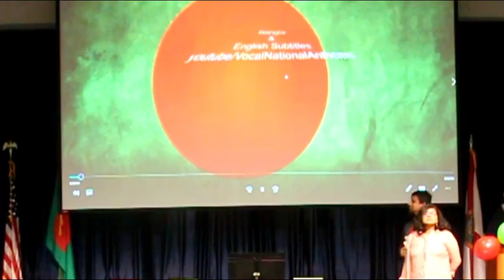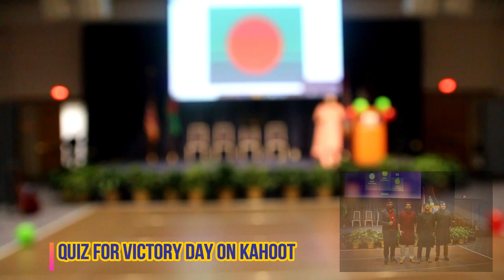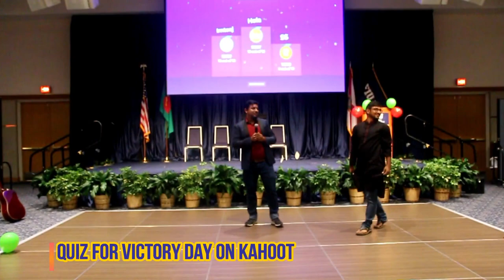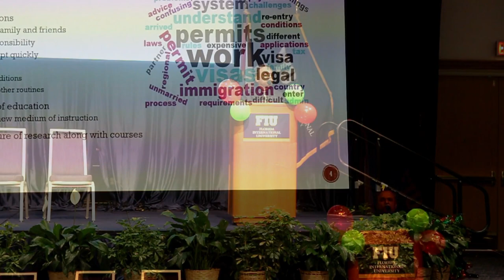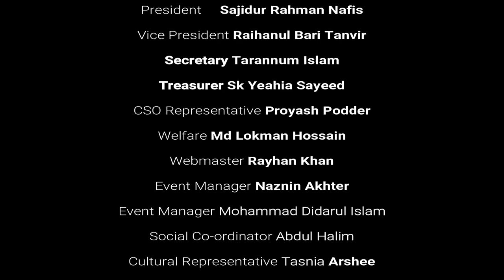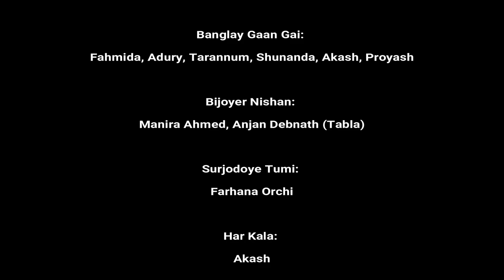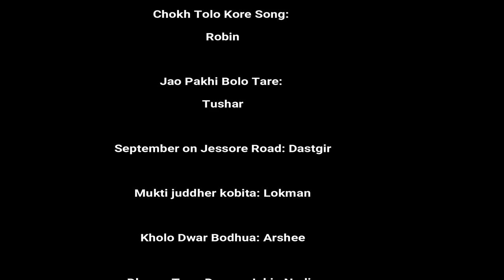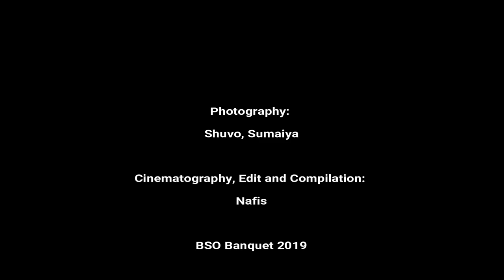BSO FIU 2019 | Bangladeshi Night | BSO Banquet | Victory Day | Florida International University BSO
Anchor: Tarannum, Nafis, Sunanda, Fahmid, Rayhan
Keynote Speaker: Dr. SithaRama Iyengar & Dr. Rozario
00:00:00 Trailer
00:02:57  Introduction
00:03:40 National Anthem
00:05:10 Kahoot Game
00:06:30 Dhono Dhanne Chorus: Farhana Orchi, Manira Ahmed, Fahmida, Adury, Tarannum, Shunanda, Akash, Proyash
00:09:04 Banglay Gaan Gai: Fahmida, Adury, Tarannum, Shunanda, Akash, Proyash
00:11:40 September on Jessore Road: Dastgir
00:13:50 Kholo Dwar Bodhua: Arshee
00:17:00 Mukti juddher kobita: Lokman
00:19:30 Surjodoye Tumi: Farhana Orchi
00:22:45 Bijoyer Nishan: Manira Ahmed, Anjan Debnath (Tabla)
00:26:50 Victory Day Fashion Show: Naznin (Idea), Tarannum (Plan), Nadia, Rafi, Ahnaf, Imteaj, Mubarika, Nilima
00:29:50 FIU BSO Banquet & FIU BSO Family
00:36:05Poem Written By Dr. Nasar Ahmed: Recited by Dr. Catherina Rozario
00:40:14 Dheem Tana Dance: Jakia Nadia
00:44:30 Flag game: Raha
00:47:20 Jao Pakhi Bolo Tare: Tushar, Akash(Guitar)
00:50:45 Chokh Tolo Kore Song: Robin
00: 57:30 Bangla Mashup: Fahmid
01:04:10 Har Kala: Akash
01:08:40 Boys Group Dance 1: Proyash, Ahnaf, Tushar
01:11:20 Boys Group Dance 2: Ahnaf, Proyash, Tushar, Robin, Akash
01:15:00 President Speech
01:18:40 FIU BSO Committee/Organizers
01:27:20 Dr. Nasar U. Ahmed Speech and Introducing Bangladeshi Professors
01:30:45 Keynote Speaker: Dr. SithaRama Iyengar
01:35:55 FIU BSO Criket Team
01:36:40 Farewell
01:39:30 FIU BSO first T-shirt & Gift for Performers
Photography: Shuvo, Sumaiya
Cinematography, Edit and Compilation: Nafis

FIU BSO Committee/Organizers 2019

President                           Sajidur Rahman Nafis
Vice President                   Raihanul Bari Tanvir
Secretary                           Tarannum Islam
Treasurer                           SK Yeahia Been Sayeed
Welfare Executive           Md Lokman Hossen
CSO Representative           Proyash Podder
Events Management            Didarul Alam Rahat
Events Management            Naznin Akter
Cultural Representative    Tasnia Arshee
Web Master                            Rayhan Khan
Social Co-Ordinator            Abdul Halim
Advisor                                    Nasar U. Ahmed

This Program was organized by Bangladeshi Students
at Florida International University